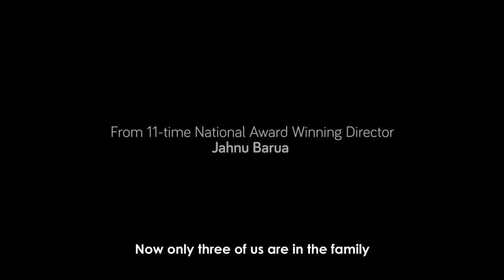Official Trailer Baandhon PVRDirectorsRare July 5, 2013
In select theatres pan India from 5th July.

Assam State Film (Finance & Development) Corporation LTD Presents.

From 11-time National Award Winning Director Jahnu Barua.

BAANDHON - Waves of Silence.

A PVR Director's Rare Release